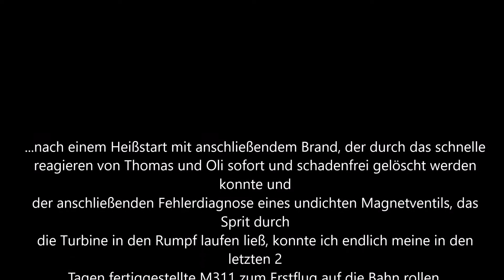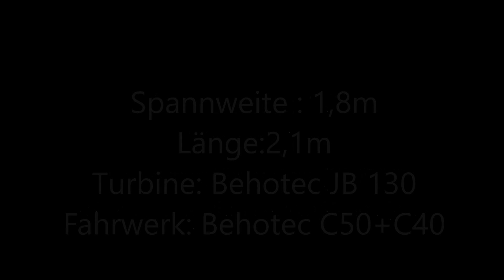ERSTFLUG M311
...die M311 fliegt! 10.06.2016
vG Stefan